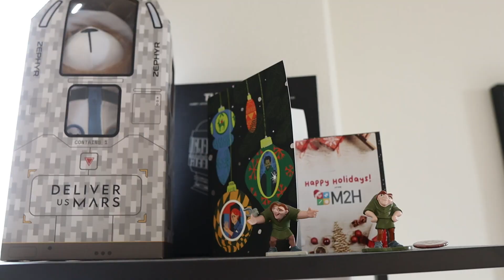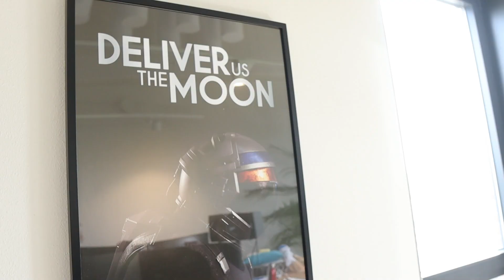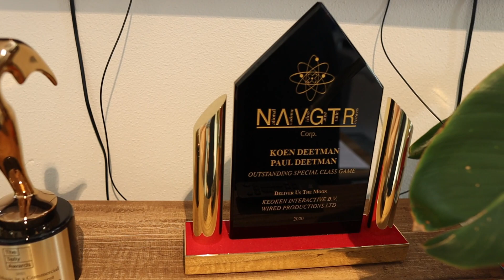How To Run An Indie Game Studio? - Interview with Koen Deetman CEO Of Keoken Interactive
Koen Deetman, one of the co-founders of Keoken Interactive talks about his experiences as the owner of a indie game studio. How to start your indie game funded by Kickstarter is somthing we talked about, but also how to collaberate with content creators and influencers!